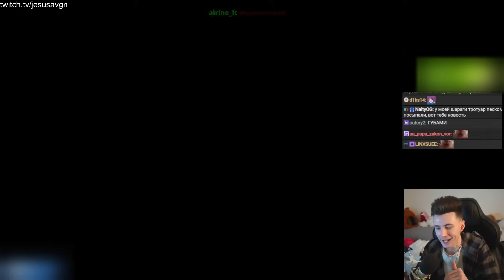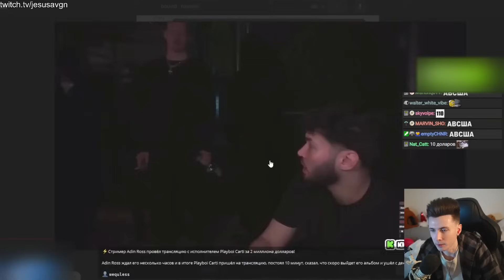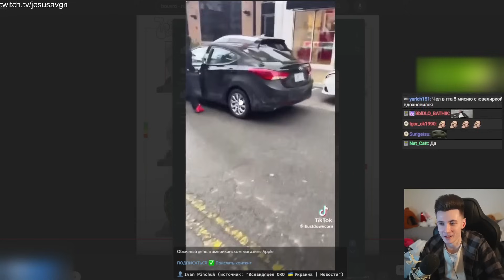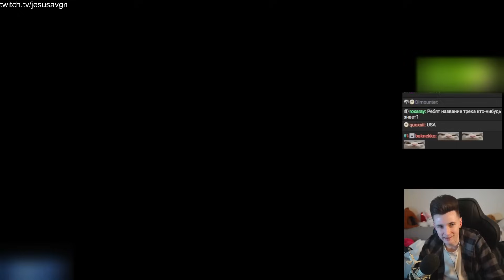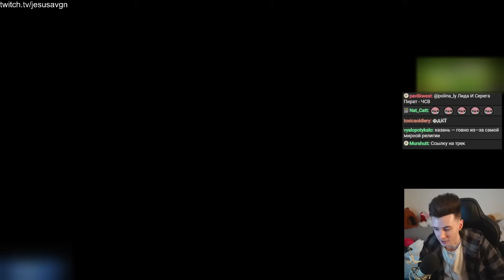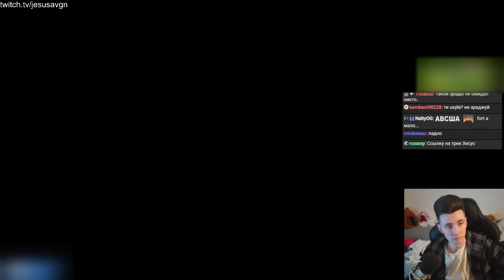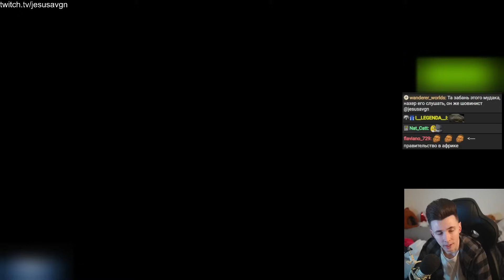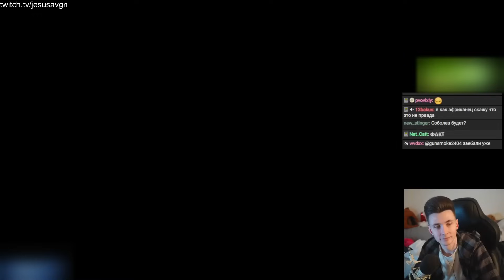ХЕСУС ОТВЕТИЛ ЗА ПРЕДВЗЯТОСТЬ В СТОРОНУ РОССИИ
Привет Всем!